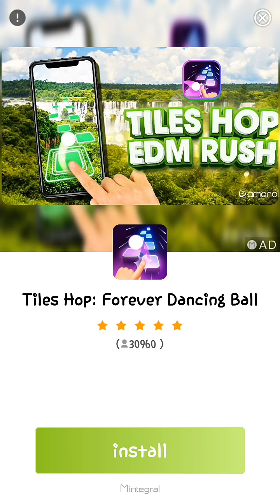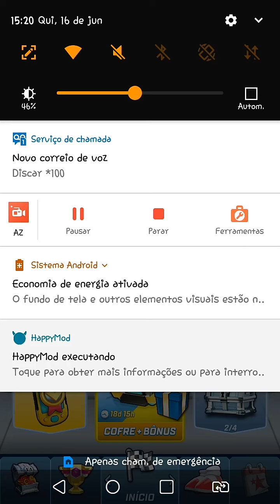joguei sonic forces